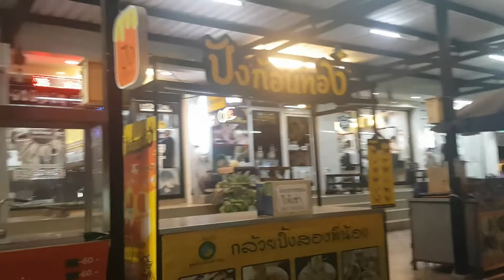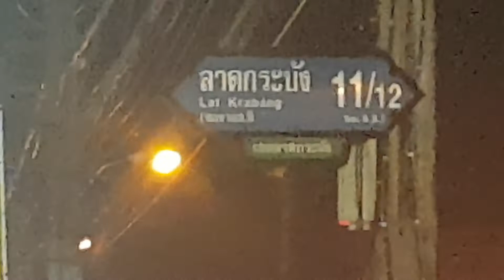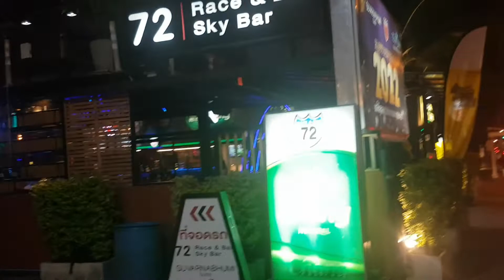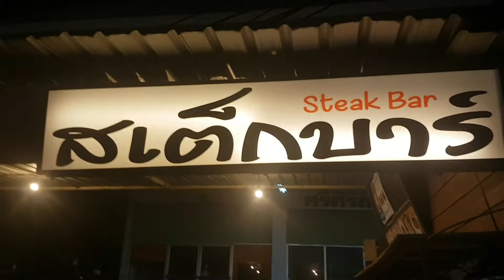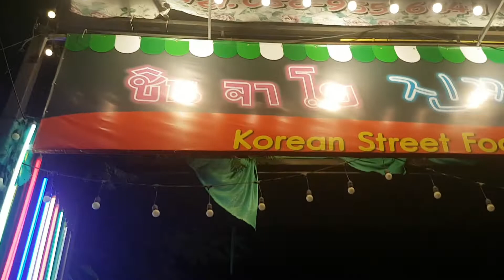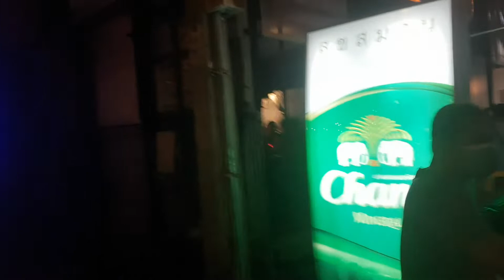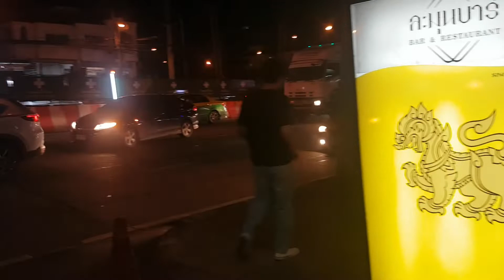Thailand Wicked One Night In Bangkok Crazy Thais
Arrived in Bangkok for 1 night so out for a beer and have a look around the area bars pubs restaurants and shops
Beautiful ladies loud live music